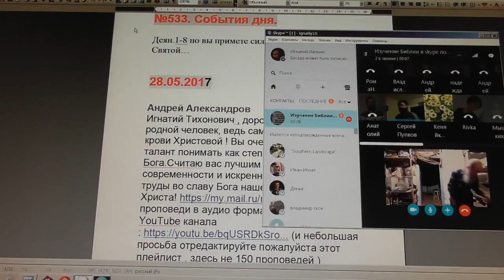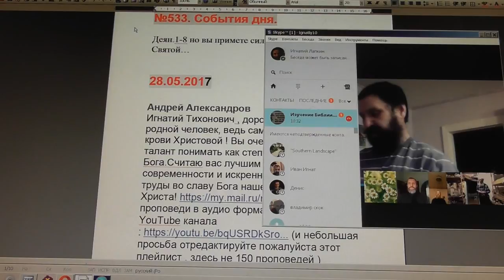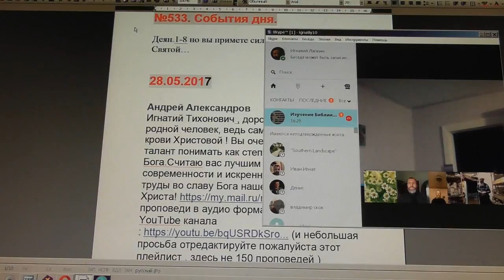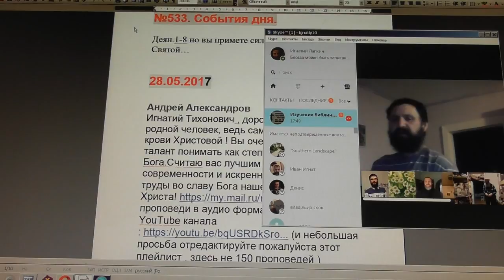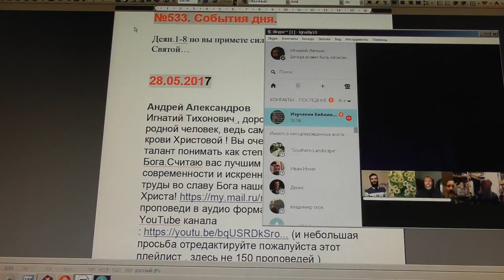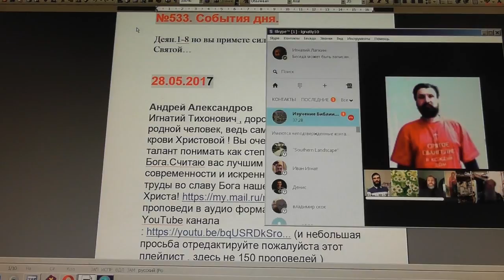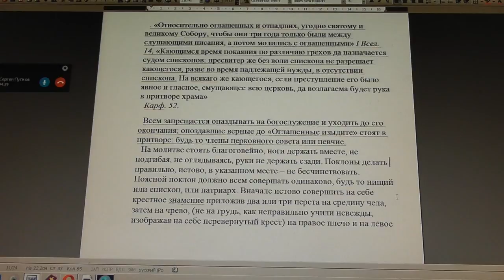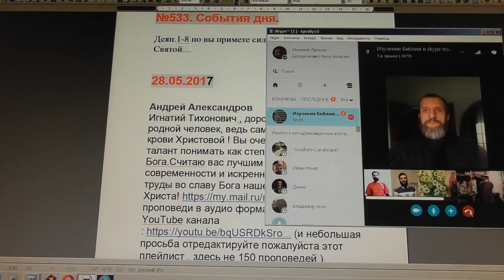№104. Утренняя совместная молитва. Дисциплина. 29. 06. 2017